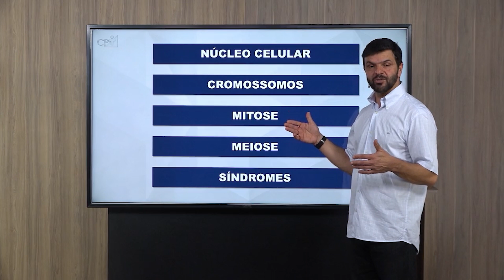Aulas de Biologia - Ensino Médio l Cursos CPT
Por que estudar biologia? Qual a sua importância para mim? Em que a biologia influencia na minha existência? Muitas podem ser as perguntas, mas a resposta é uma só: estudar biologia é estudar a vida. Simples assim!

A cor dos olhos, a cor dos cabelos, a altura entre outras muitas características das pessoas, por exemplo, podem ser explicadas pela biologia. Percebeu a grande importância dessa disciplina?

Cada uma das suas inúmeras áreas de atuação da biologia contribui fundamentalmente para a compreensão do funcionamento dos organismos e como eles se relacionam. A biologia permite entender que o ser humano é uma parte de um todo. É compreender os princípios da genética, os ácidos, as proteínas, a ecologia, a evolução das espécies e muito mais.

Com o Professor Marcelo Augusto Filardi é possível vivenciar uma experiência de aula mais atrativa, permitindo melhor desempenho escolar e ampliação dos conhecimentos na área.